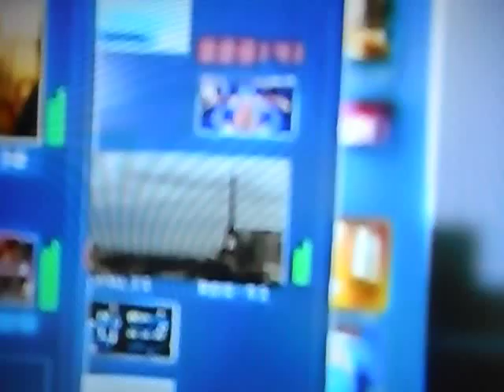Vaca sur Francia- DSCN9552